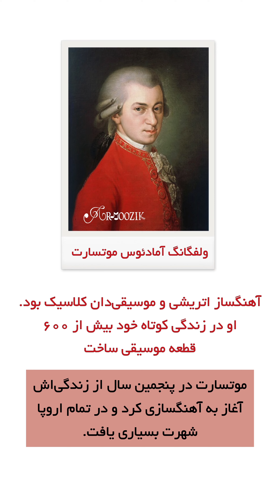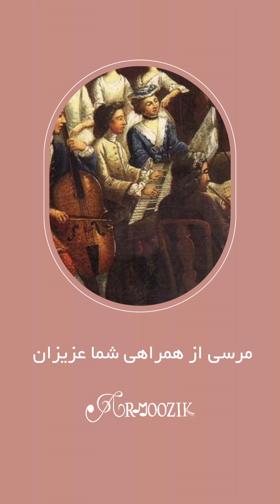همه چیز درباره موسیقی کلاسیک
زنگ موسیقی
🟠دوستان در این قسمت از زنگ موسیقی با موسیقی کلاسیک آشنا میشویم❗️
🟡این قسمتِ جذاب از زنگ‌ موسیقی را از دست ندهید❌️
🔴سلامت،شاد و پیروز باشید💥